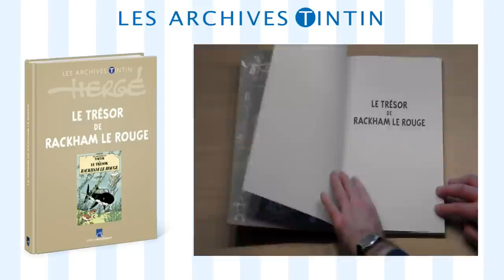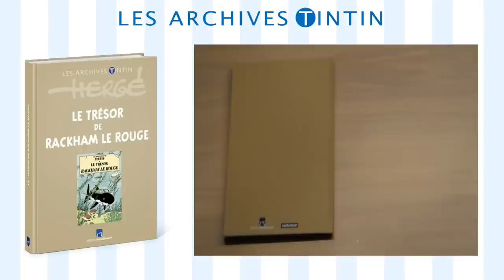Les Archives Tintin (Atlas/Moulinsart) - Le Trésor de Rackham le Rouge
Les Archives Tintin - Le Trésor de Rackham le Rouge

Présentation de l'Album

Musique de fond:
Ray Parker, Jim Morgan et Tom Szczesniak
"Les Aventures de Tintin"
(Bande originale de la série animée)